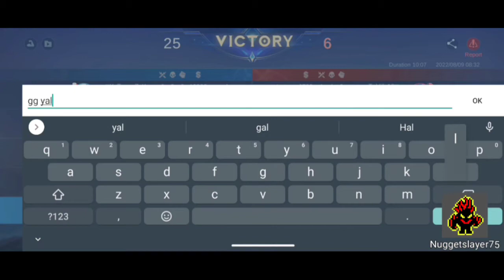hyper blend mode mobile legends bang bang belerick gameplay.